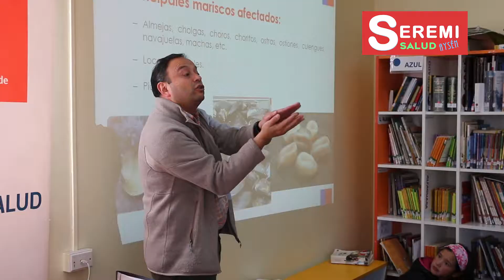Charla educativa de marea roja en Escuela Pedro Quintana Mansilla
Una actividad de carácter educativo se realizó esta semana en la escuela Pedro Quintana Mansilla de Coyhaique, hasta donde llegó la Seremi de Salud Aysén y su equipo, para hacer una charla referida a los peligros que reviste el fenómeno de marea roja y las consecuencias sobre la salud, cuyo público objetivo fueron los niños y niñas de cuarto año básico de dicha escuela municipal.